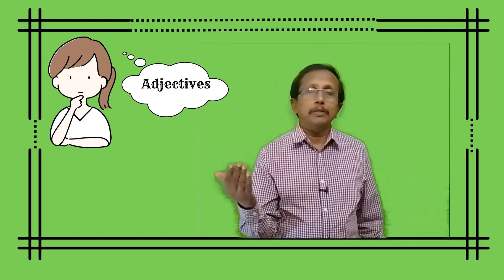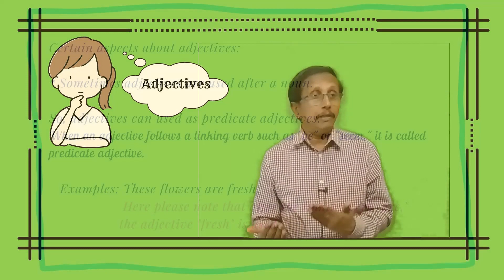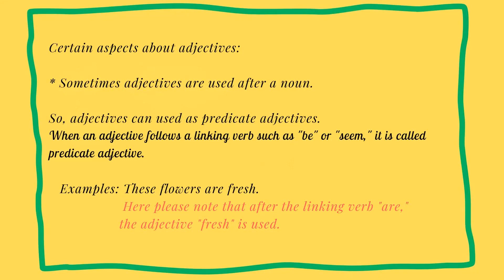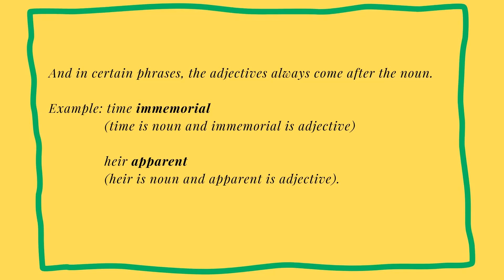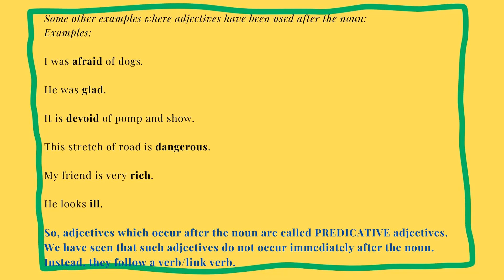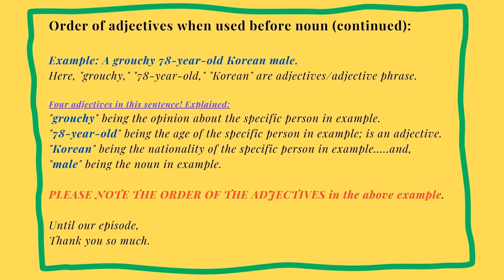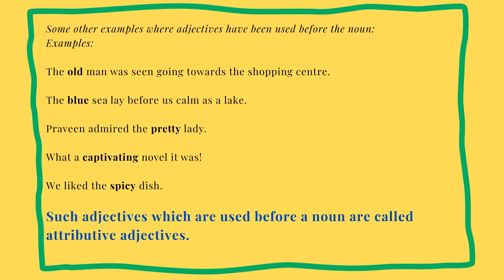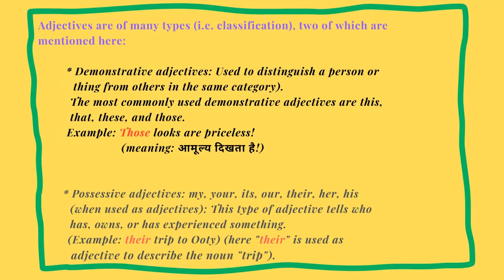Adjectives - An Introduction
I am brining another video on English Grammar.

I intend this as part of a first series of simple Grammar videos. Please watch it as many times you wish to see it.

Thanks.

Credits: Even though the music involved here is of the category "attribution not required" and are those that are freely available in YouTube Music Library, I am still given them here. Thanks a lot, music creator!